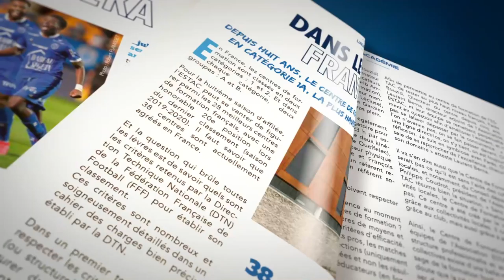L' ESTAC MAG du mois d'octobre est paru !